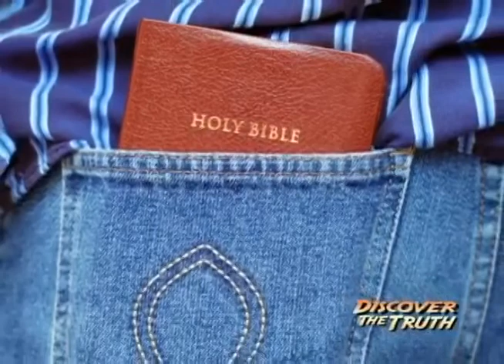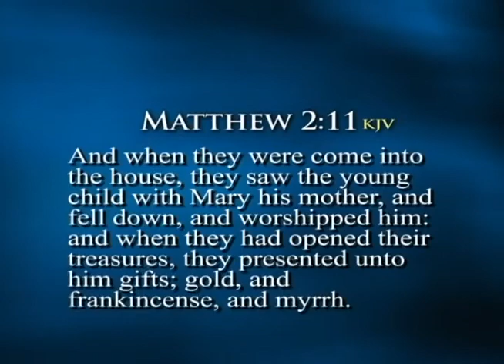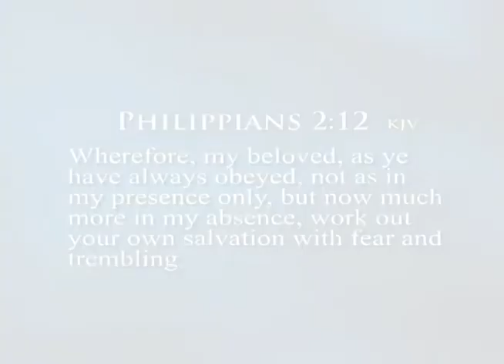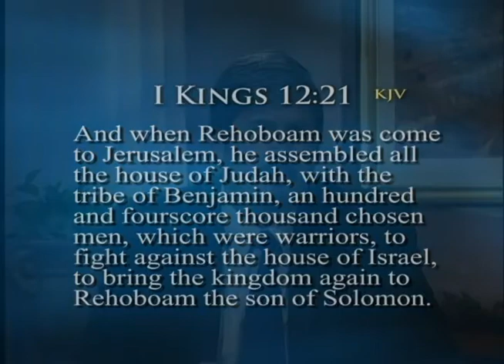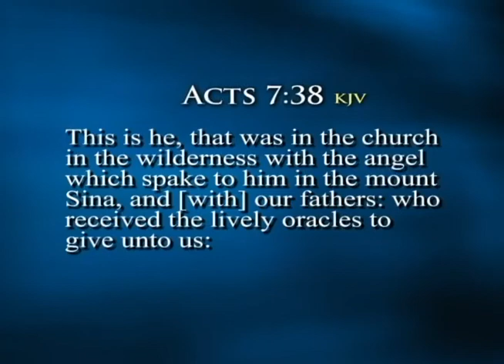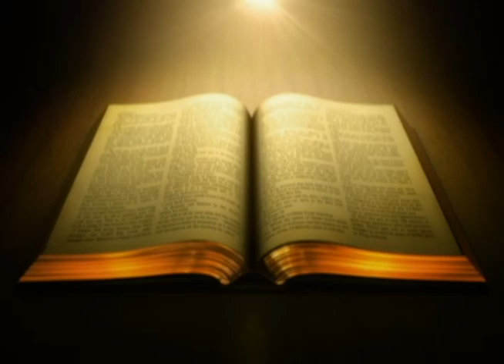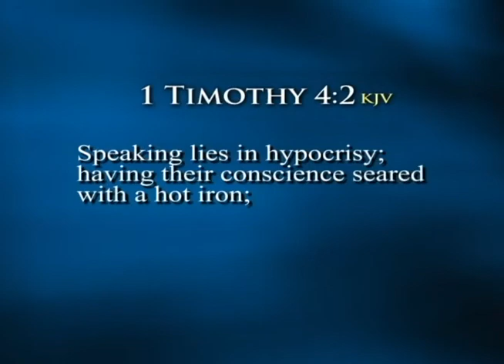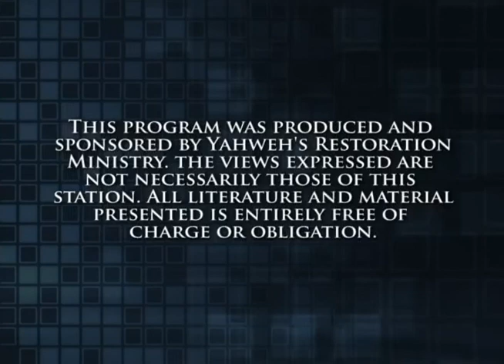Understanding the Unknown - Discover the Truth (Classic TV Series)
Understanding the Unknown - Discover the Truth, The Original Series, 2008 Program 17